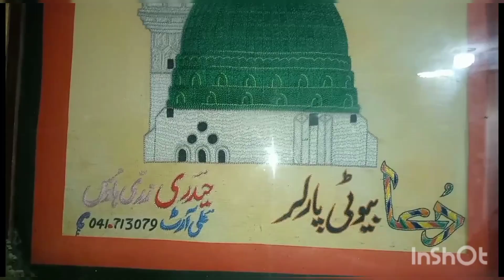Boy hair cutting ✂️✂️ vlog 50